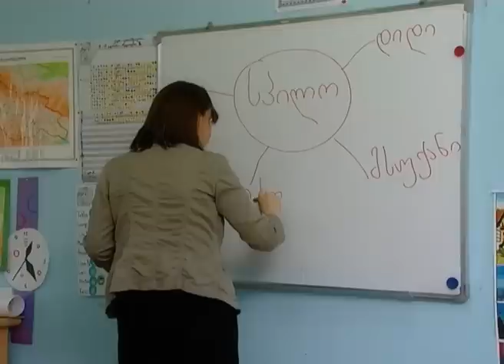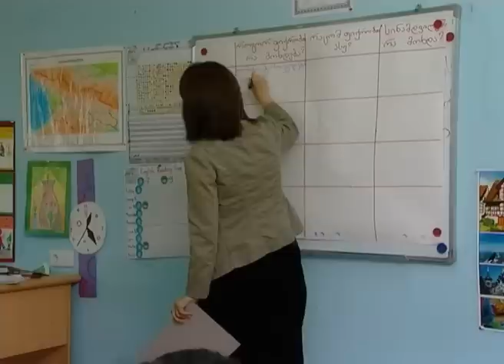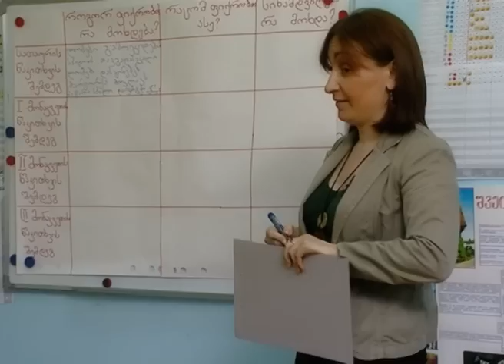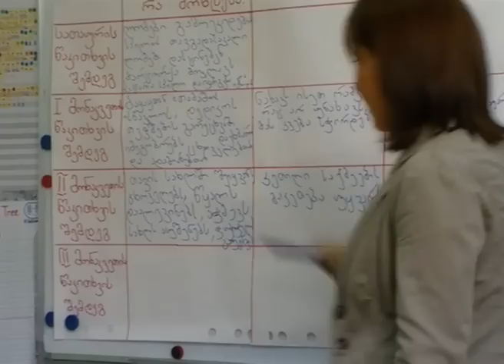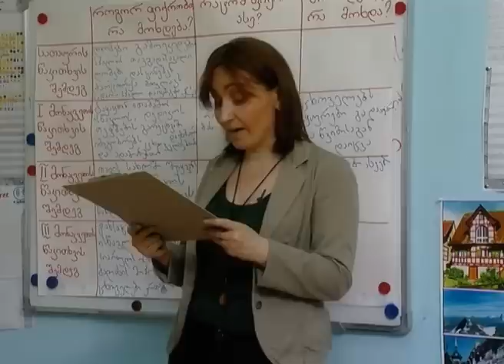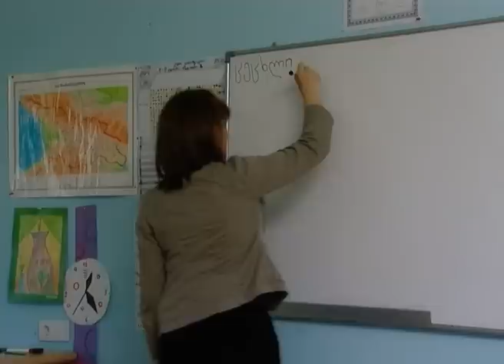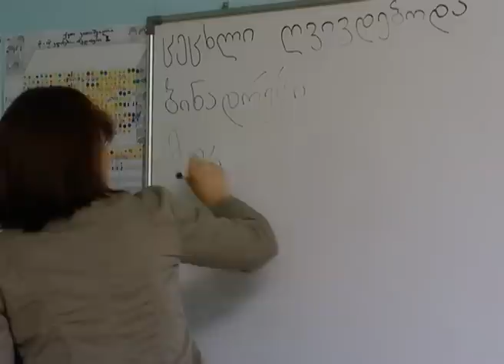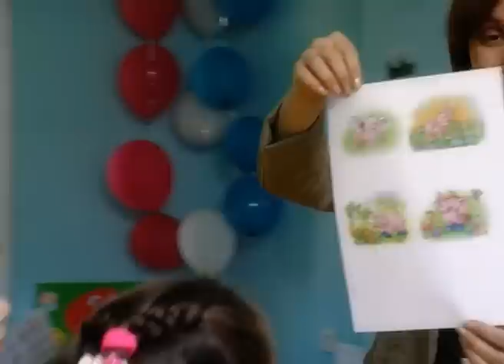ორიენტ მოსმენა (2)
კითხვის ეფექტური მეთოდები (2)